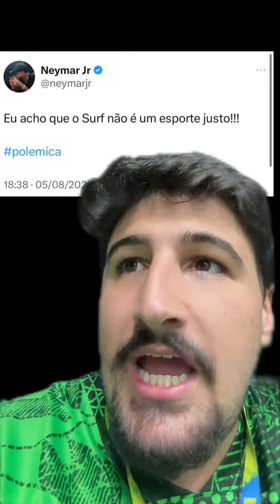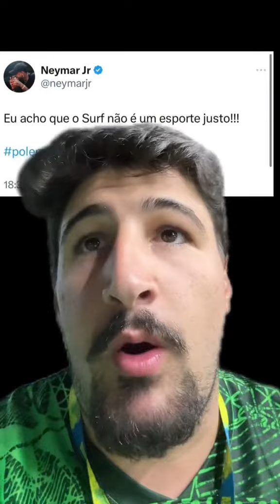NEYMAR: 'SURF NÃO É UM ESPORTE JUSTO'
Tudo sobre